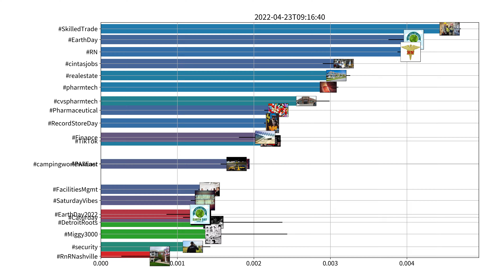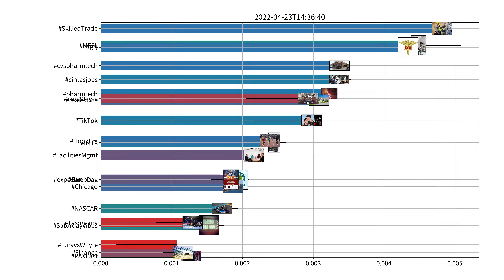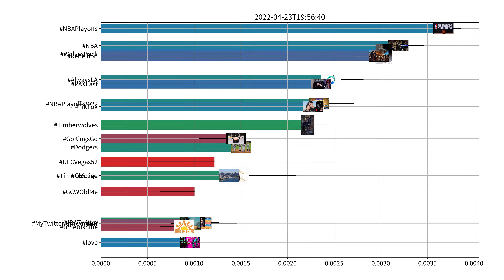Trending hashtags on Twitter, US, 04-23-2022